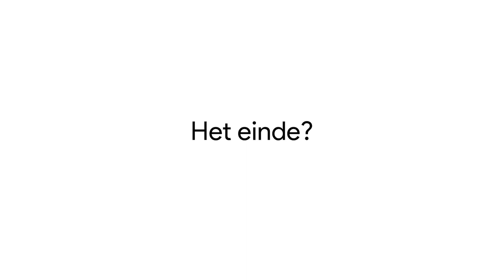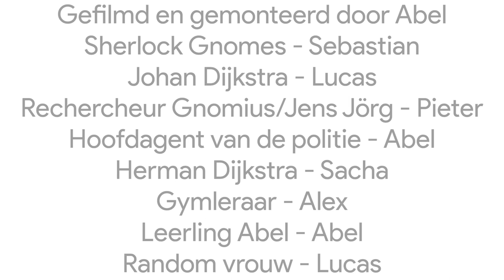BMN 2024 - De Dood van Sherlock Gnomes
De Dood van Sherlock Gnomes, een van de inzendingen van de Barlaeus Movie Night 2024.

For education and entertainment purposes only. All rights to their respectful owners.